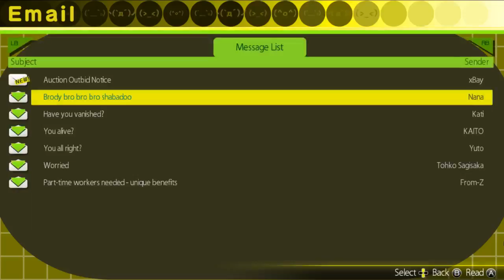Brave Plays Akiba's Trip: U&U [Part 2] - Kissu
We get our first kiss stolen by Worst Girl.
Well, tied for worst, but certainly a shit.